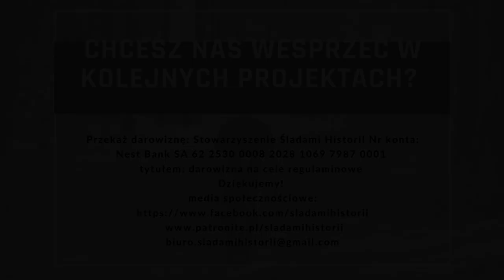Bagno - poszukiwania na ogromnym rozlewisku. Weryfikacja kolejnej z legend.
Rozpoczynamy weryfikację kolejnej z legend o zatopionym wozie bojowym z okresu II WŚ,. Czy tym razem okaże się prawdą? Temat wydaje się bardzo ciekawy, ale również pracochłonny. Rozpoczynamy pracę od wyznaczenia obszaru poszukiwań i wykonaniu sondowania.

informacje:

prace badawcze:
Grupa Badawcza Śladami Historii

kamera / dron:
Radosław Wróblewski

narracja:
Cezary Krysik

muzyka:
The following music was used for this media project:

produkcja i montaż:
Radosław Wróblewski